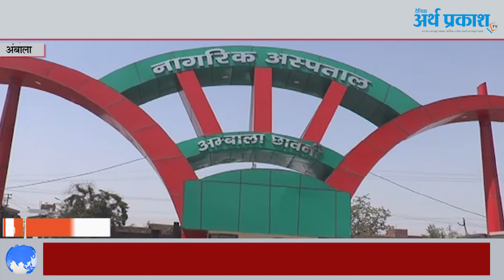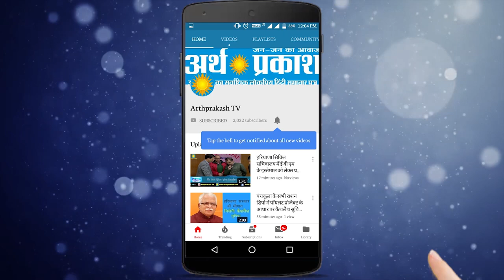अंबाला में 23 साल की युवती की कोरोना से मौत, मौत का है दिल्ली से कनेक्शन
अंबाला में कोरोना के एक्टिव केसों की संख्या 66 पर पहुंच गई है। अम्बाला में 23 वर्षीय युवती की कोरोना के चलते मौत हो गयी है बताया जा रहा है कि मृत युवती दिल्ली से अंबाला अपनी नानी के पास रहने आयी थी । लेकिन उसकी तबियत बिगड़ने के बाद उसे अस्पताल लाया गया जहां उसका कोरोना टेस्ट किया गया और  इतने में युवती की डेथ हो गयी । जिसके बाद युवती की रिपोर्ट कोरोना पॉजिटिव आयी है । अंबाला में कोरोना से यह तीसरी मौत है। अंबाला में कोरोना से अब तक 124 मामले सामने आ चुके हैं जिनमे से 66 केस एक्टिव है कल एक्टिव मामलों की संख्या 68 पर पहुंच गई थी मगर राहत की बात यह है कि 2 मरीज ठीक होने से यह आंकड़ा कुछ नीचे आया है ।